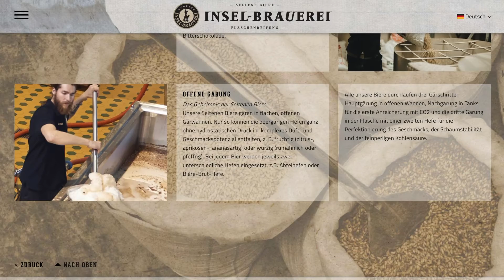Insel-Brauerei Baltic Stout | Biertest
Wir testen das Baltic Stout von der Rügener Insel-Brauerei

🛒 "Rügener Insel-Brauerei - Baltic Stout Craftbier MW 7,5% Vol. - 0,33l inkl. Pfand" (*)

DANKE!!